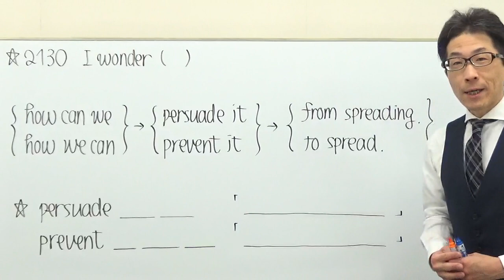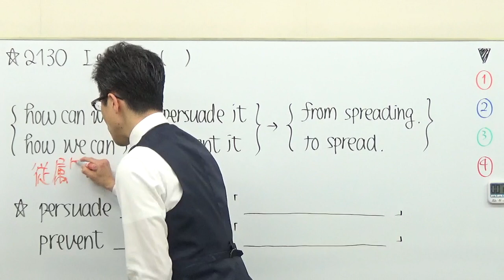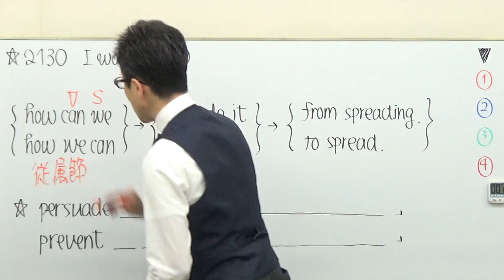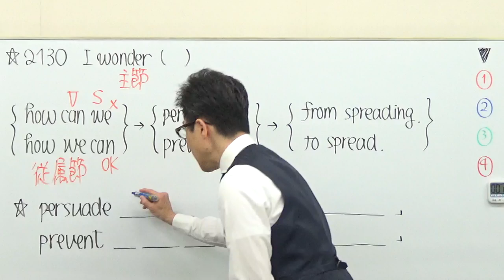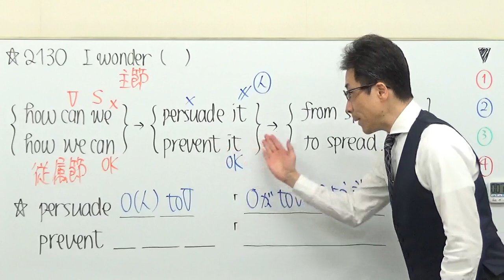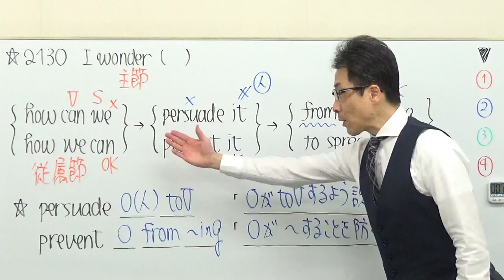【高校英語】2130センター英語/文法並び替え解き方を解説/主節＆従属節の知識も間接的に問われている/2017C③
主節＆従属節の動画はコチラ